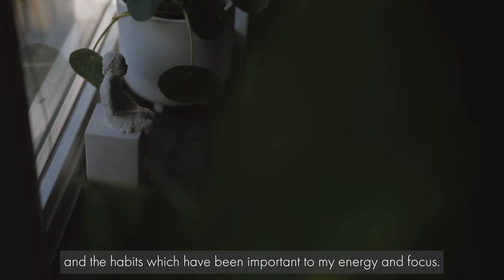[ Vlog ] Our morning habits to keep us motivated and get us through a productive day | Fujifilm XT20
[ music ]
Artlist [ get two months free ]

[ gear ]
Fujifilm X-T20